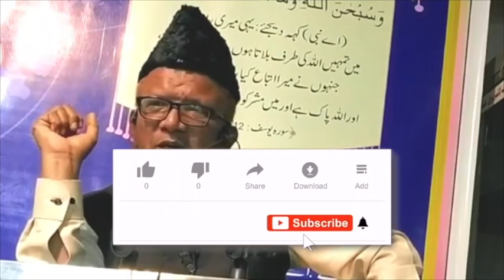Haalat se kaise bachaiye | Shaikh Abdur Rahim jamai sagri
This video clips is taken from Pareshaniyoun ka hal by Shaikh Abdur Rahim jamai sagri